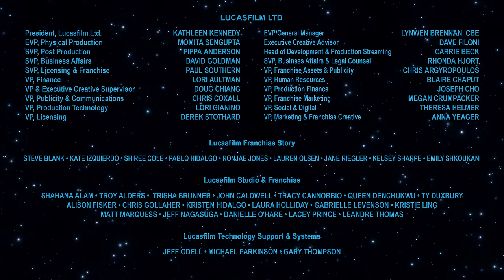Star Wars: Young Jedi Adventures First Full Episode | S1 E1